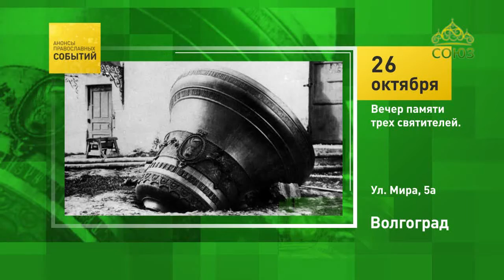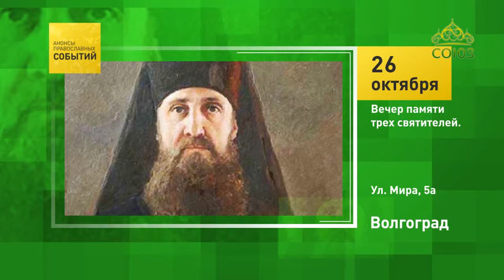Анонсы православных событий. 26 октября 2019. Волгоград